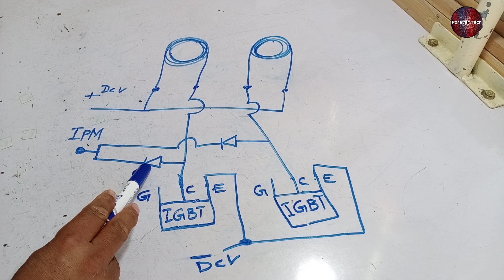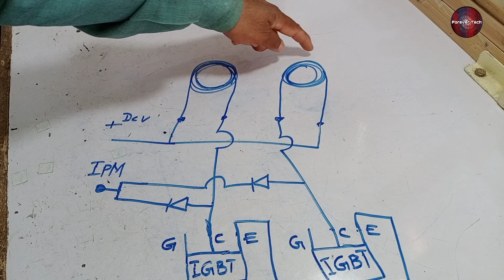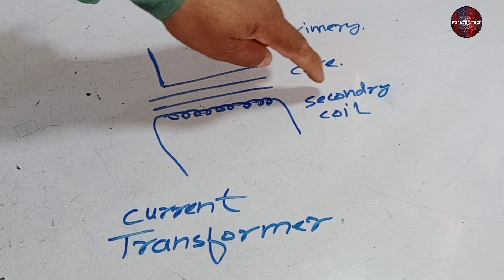What Is CT And Why Two Reactor Are Used In Dc Inverter Air Conditioning System Pcb Repair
💡 Twitter What Is CT and Why Two Reactor Are Used In Dc Inverter Air Conditioning System Pcb Repair Urdu/Hindi

In this video we have told you about current transformer in dc inverter air conditioners and why two line reactors are used in the pcb boards and we have told you its complete detail in this video that what are the causes of it.

This video originally in urdu hindi but we will add its subtitles/CC in english which will help to all other audience to understand and learn from This video.